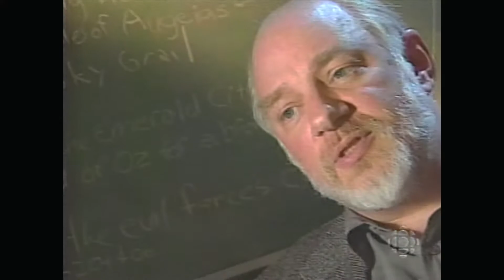1995 - CBC - Child safety, stranger danger with Kelly McClughan in Vancouver, BC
From Newswatch on CBC Montréal in July 1995.